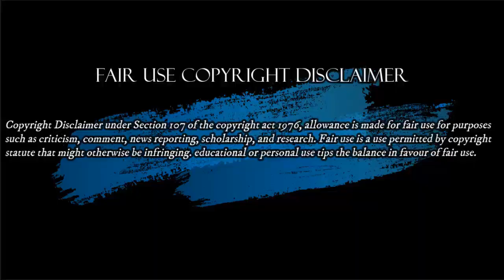Hay que respetar a los Médicos